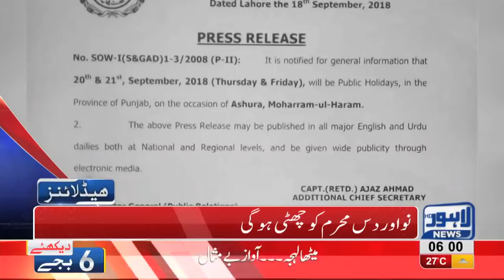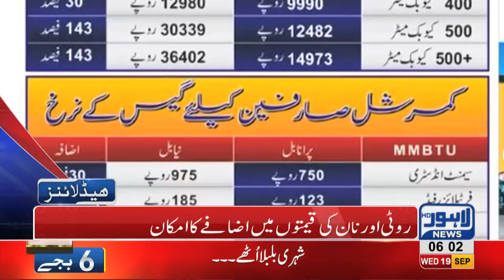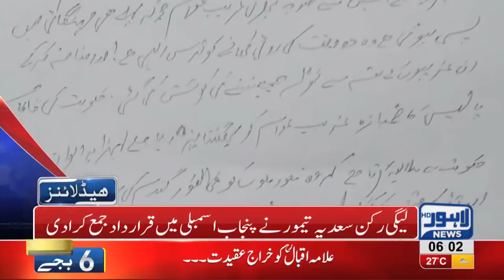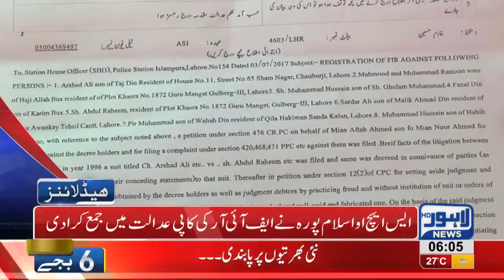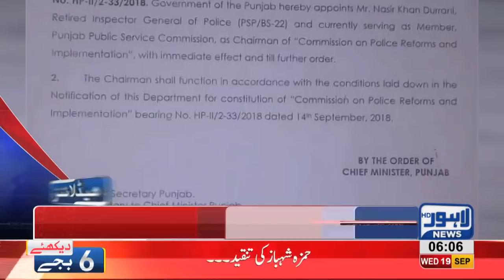06 AM Headlines | Lahore News HD | 19 September 2018